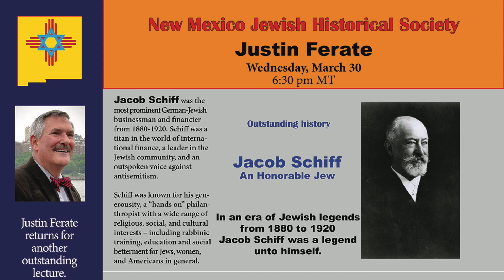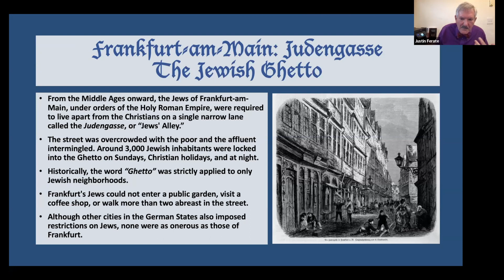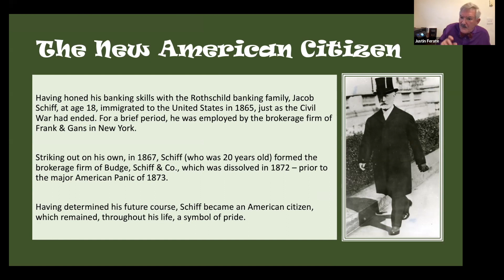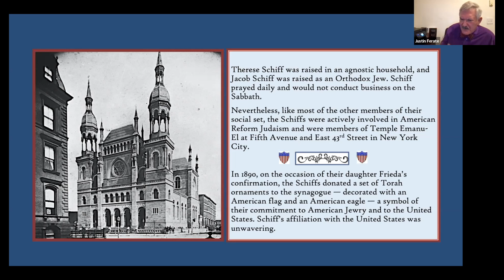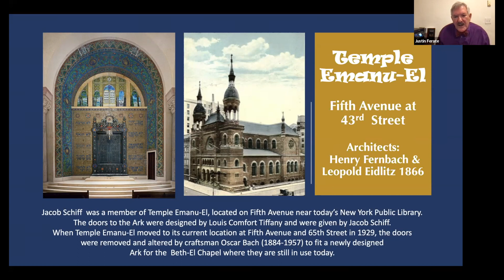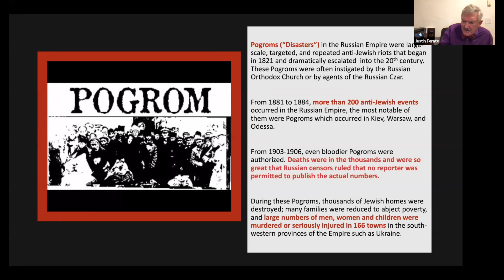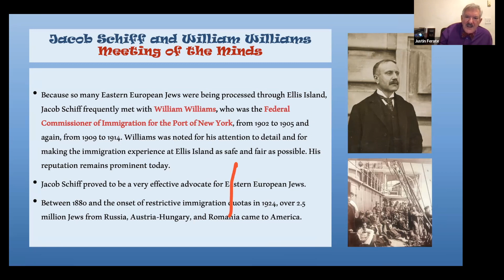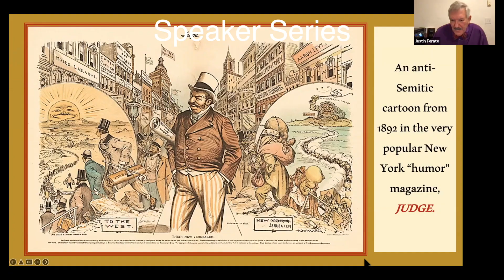Jacob Schiff, Early Life from Frankfurt to New York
In this second talk in the series about Jacob Schiff, urban historian Justin Ferate describes the life of young Schiff growing up in Frankfurt (before Germany existed) and his migration to the United States and the beginning of his career in financial markets. Speaker Series, New Mexico Jewish Historical Society.